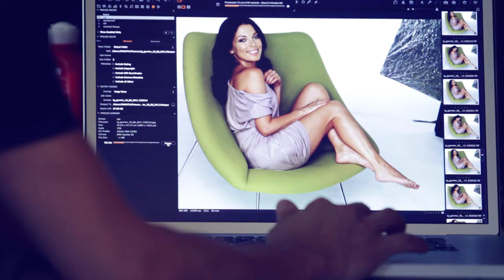Katarzyna Glinka for GARNIER Behind the Scenes #01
Client: GARNIER
Photography: Iza Grzybowska
Agency: PUBLICIS
Art Director: Joanna Bednarkiewicz | PUBLICIS
Production: MAKATA
Stylist: Pola Madej
Make-up Artist: Eryka Sokólska
Hair: Piotr Wasiński | VAN DORSEN TALENTS
Set Design: Ewa Iwańczuk
DOP: Łukasz Macina | SMART PRODUCTION
Edit: Frankie Mcklay
Location: MAKATA